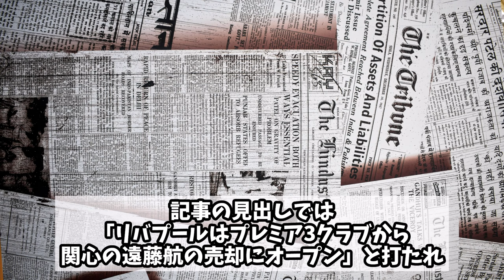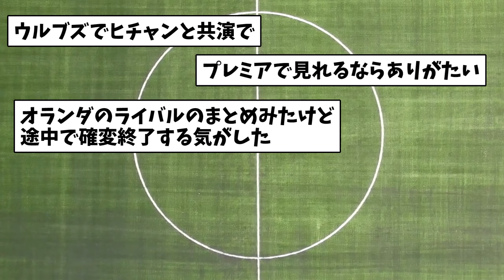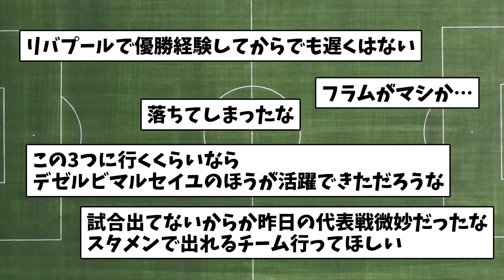リバプール遠藤航さんプレミア強豪3クラブが興味キター！ｗ【ネットの反応】サッカー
・VOICEVOX:春日部つむぎ
・VOICEVOX:玄野武宏
・VOICEVOX:青山龍星